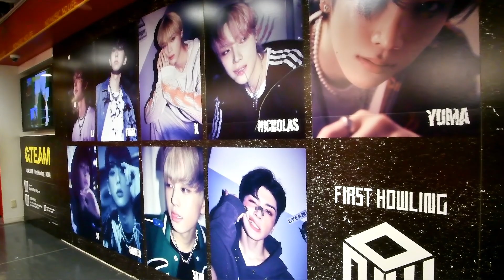【&TEAM】1st ALBUM発売記念パネル展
2023年11月16日撮影。
タワーレコード渋谷店に展示されていた、&TEAMの1st ALBUM「First Howling : NOW」発売記念パネル展の様子です。
対象商品の購入特典として、タワレコ渋谷限定スペシャルフライヤー、サイン会応募券、パネル抽選券の配布、フォトカードが当たるラッキードローイベントなどが行なわれていました。